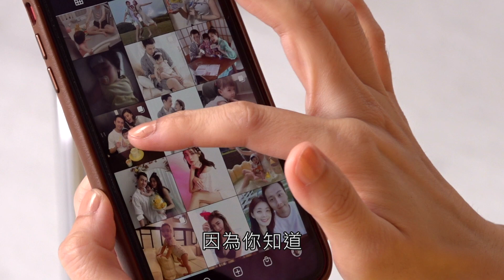夏如芝產後沒有疲憊感，比以前還年輕！聽聽她怎麼保養的？